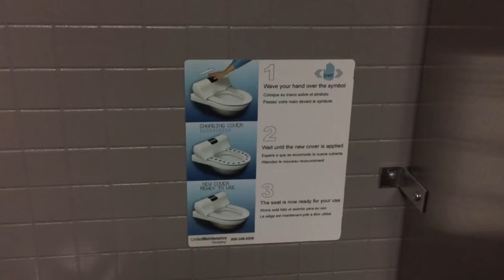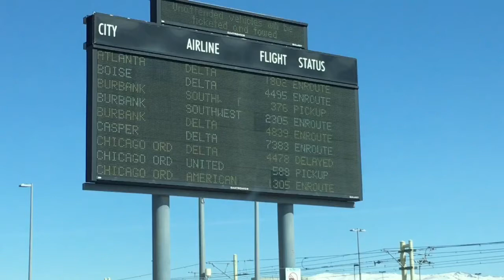He's HOME 🏡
Mom - Ty
Dad - Jake
Kurtis 20
Austin 18
EmberLee 12
Bridger 10
Theron 8

OUR VIDEOS!!